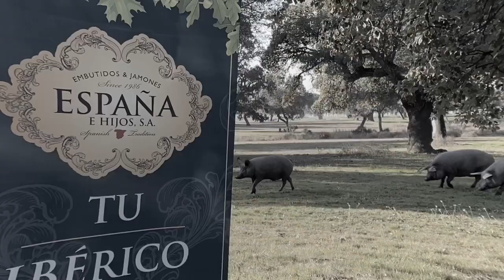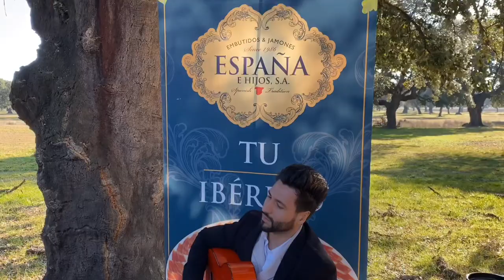Montanera y cata de jamón ibérico con Embutidos España...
Montanera y cata de jamón ibérico con Embutidos España. El famoso cortador Florencio Sanchidrián fue el encargado de dirigir la cata de jamones. También realizamos un desayuno y una comida camperos...